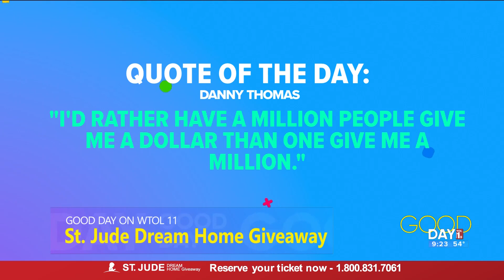How to make an impact around the globe with just $100 | St. Jude Dream Home 2024